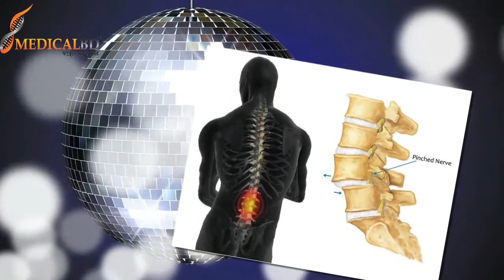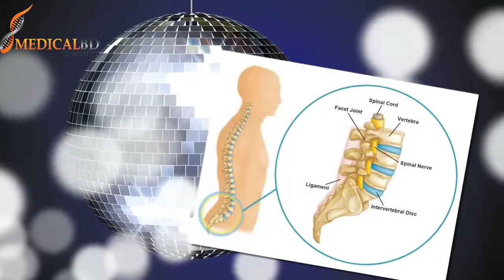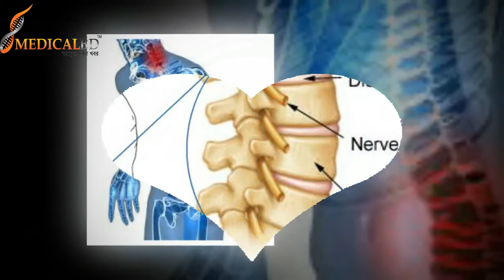মেরুদন্ড অজ্ঞাত কারণে পার্শ্ব বক্রতা। Side curvature due to unknown spine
মেরুদন্ড বাঁকা হবার কারন জেনে নিন। Causes of spinal biting